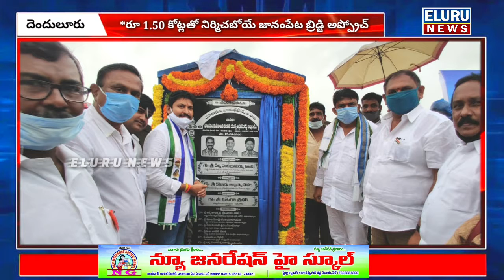అభివృద్దకి మారు పేరుగా దెందులూరు నియోజక వర్గం : మంత్రి పేర్ని నాని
పెదవేగి మండలం విజయరాయి గ్రామంలో 183.90 లక్షల వ్యయం తో నిర్మించిన విద్యుత్ ఉపకేంద్రం నీ ప్రారంభించిన
 పశ్చిమ గోదావరి జిల్లా ఇంఛార్జి మంత్రి  మరియు రవాణా శాఖ మంత్రి పేర్ని వెంకట్రామయ్య (నాని) గారు, దెందులూరు ఏం ఎల్ ఏ కొఠారి అబ్బయ్య చౌదరి గారు, ఉంగుటూరు ఏం ఎల్ ఏ పుప్పాల వాసు బాబు గారు,గోపాలపురం ఏం ఎల్ ఏ తలారి వెంకట రావు గారు